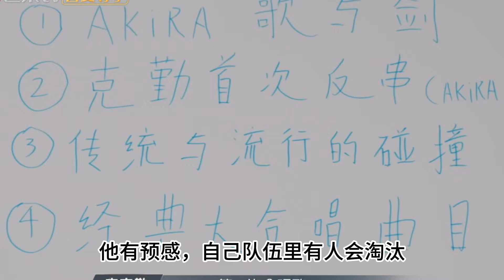《披哥4》看懂王錚亮、林依輪的惺惺相惜、抱團取暖，才明白李克勤的笑有多諷刺！數個超能力#王錚亮#林依輪#李克勤